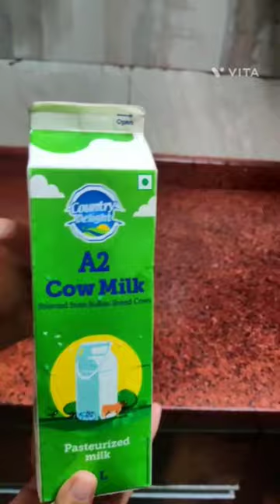Country Delight Products